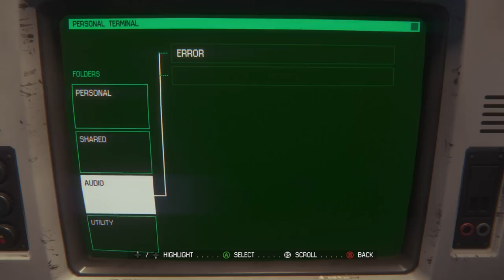【Alien Part.18】エイリアンをマイペースに実況する (リプリー餌にされる)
またまたエイリアンの続き。今回は60fpsでアップできています！

物語も後半に差し掛かっているのか、映画の中のシーンを思い出すことが増えました。使い過ぎの火炎放射器が切れると途端に恐怖におびえる日々へ逆戻り(;'∀')w ちゃんとアイテムを調べることにします。